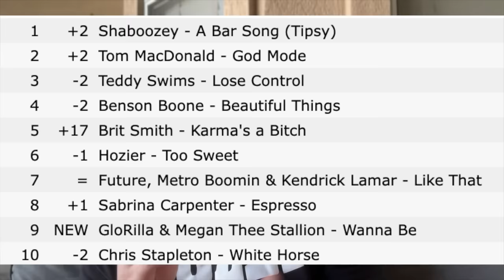JoJo Siwa Got Her Karma!